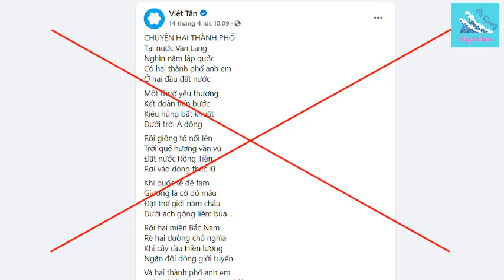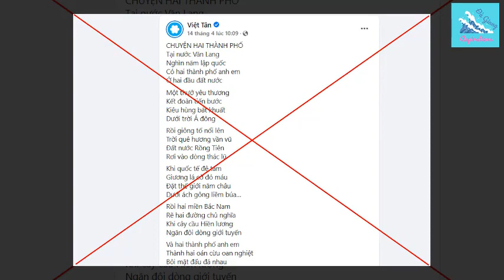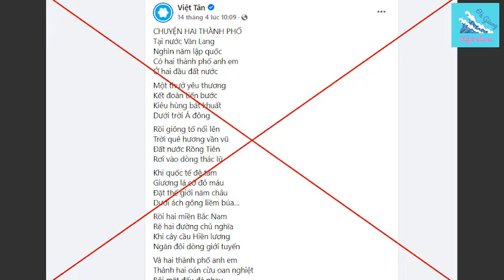MA PHỈ HOANG CHẾ BIẾN THƠ ĐÂM TOẠC LỊCH SỬ DÂN TỘC - TƯỞNG NGON LẠI HÓA N.G.U!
Đọc mấy thứ tạp phí lù trên trang của khủng bố Vịt tân mà mấy kẻ ngớ ngẩn gọi đó là thơ “Chuyện hai thành phố” từ kẻ khốn có danh Mac Phi Hoang hay Ma Phỉ Hoang gì đó. Phải nói rằng đó là những dòng gọi là “thơ” tiết ra từ một tư duy bệnh hoạn, một não trạng súc vật của một kẻ cuồng si chống phá, chúng như những con ma, như bọn phỉ hung ác, luôn chỉ biết chui rúc trong những thứ rác rưởi, hoang vu.